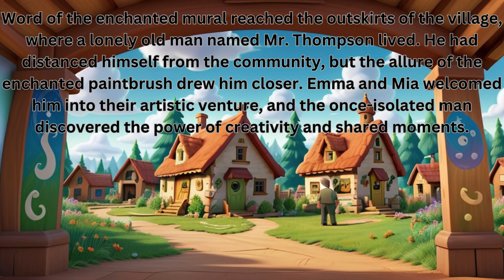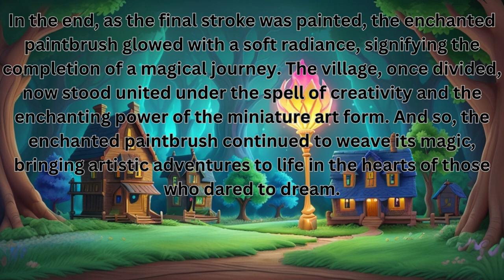The Enchanted Paintbrush: An Artistic Adventure in Miniature Form"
The Enchanted Paintbrush: An Artistic Adventure in Miniature Form" follows Emma, a talented artist who discovers a magical paintbrush in her grandmother's attic. This enchanted tool brings miniature paintings to life, leading Emma and her new friend Mia to create a mural that unites their village, transforming it into a canvas of wonder. Together, they learn that art has the power to foster unity, joy, and a sense of belonging.